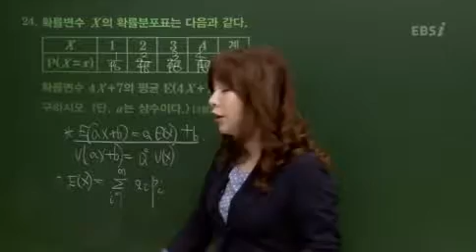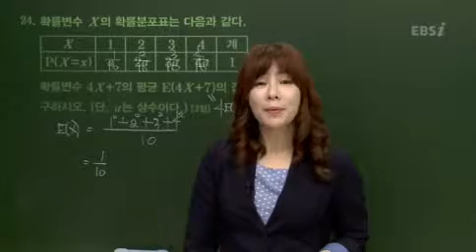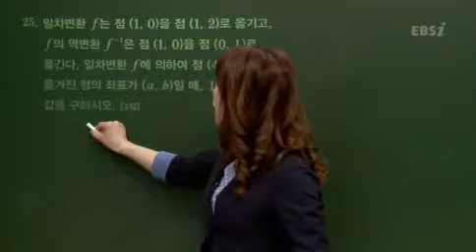201210교육청B24@ebs@박숙녀